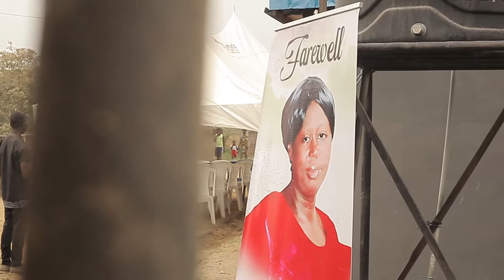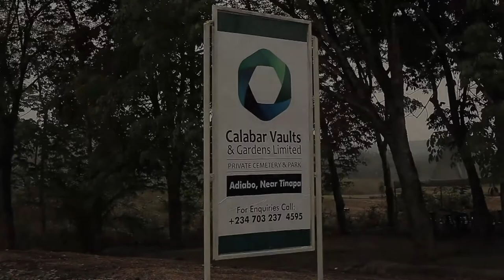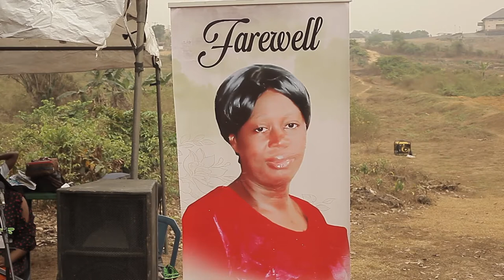FUNERAL SERVICE OF LATE MRS INYANG EDET THOMPSON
INTERDENOMINATIONAL FUNERAL SERVICE IN CALABAR
EVENT COVERED BY DEEVYKEE MEDIA - 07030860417